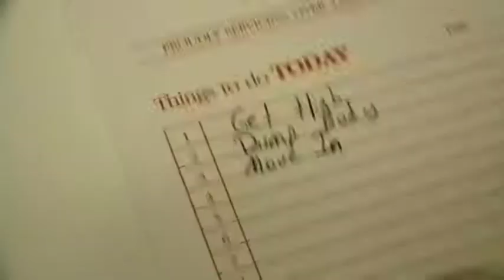Drug Kidz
Mickey & Gerald get more than they bargained for after paying a visit to a well known drug dealer...